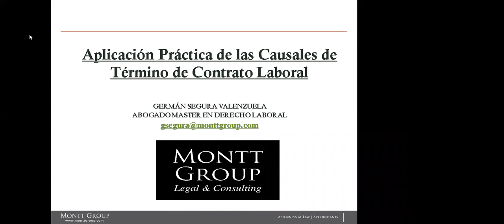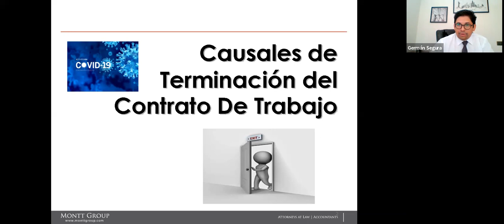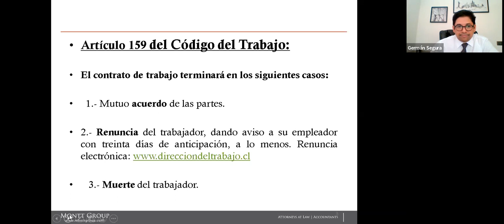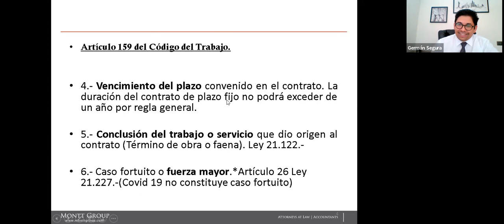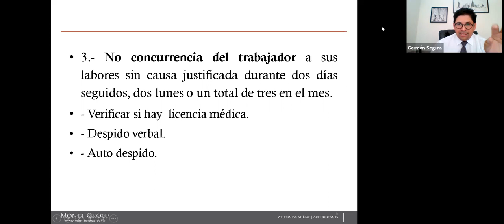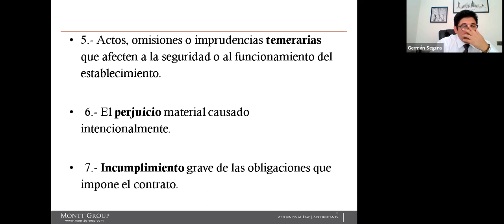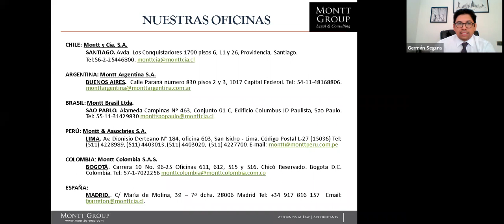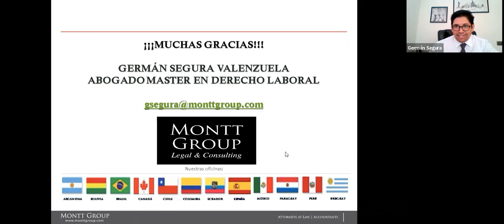APLICACIÓN PRÁCTICA DE LAS CAUSALES DE TÉRMINO DE CONTRATO LABORAL 20220301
Durante el webinar se analizarán las causales para poner término a una relación laboral; explicando su correcta aplicación, a fin de evitar contingencias económicas y judiciales.